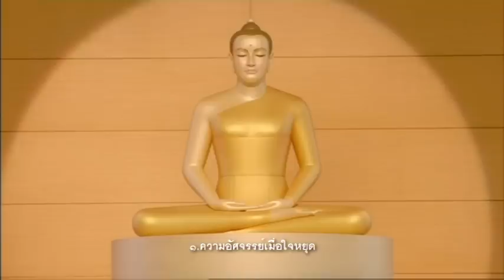ความอัศจรรย์เมื่อใจหยุด 470502 ภาคสาย